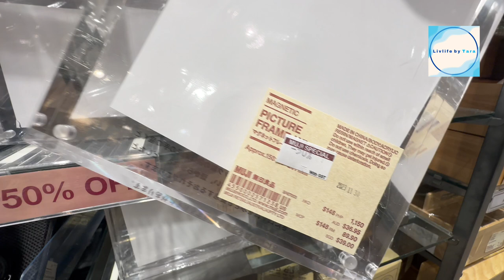Vlog I Shopping I Muji Sales Up to 70%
Hi, I'm happy to have you on my channel! If you've never been here before, my name is Tara, and I live in Singapore, a small island about one degree north of the equator. If you've been here before, welcome back!

I'm still looking for photo frames for my gallery wall.
Check out Muji Sales to see if there is anything that interests me.

3) Vlog I HDB BTO 2-Room Flat I Create a Balinese-inspired Look with IKEA on a Budget

5) Vlog I How I Manage My Monthly Budget on a Meagre $3000 salary in Singapore

10) Vlog I HDB BTO 2-Room Flat I How to Organise Wardrobe and Shoe Cabinet with IKEA